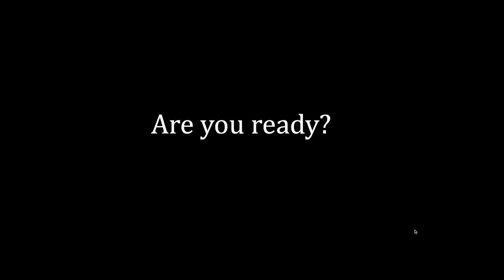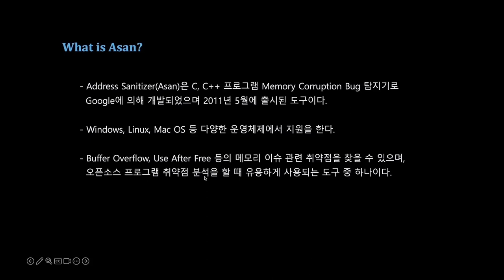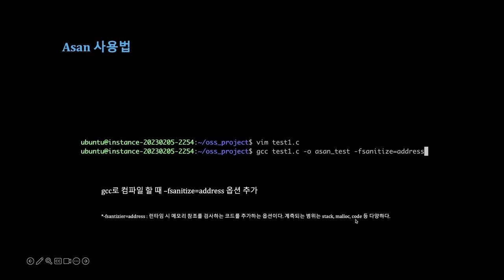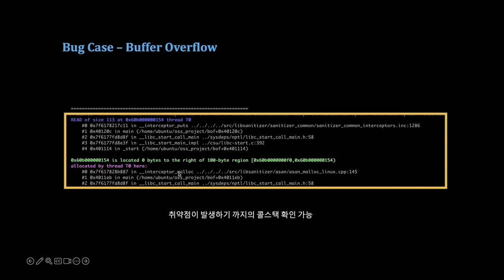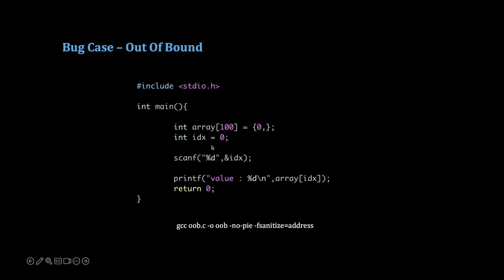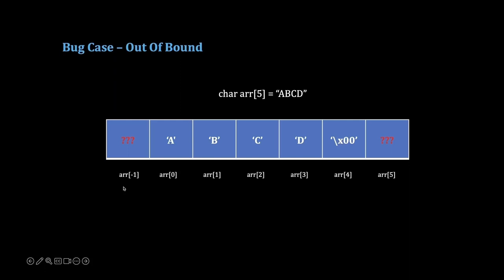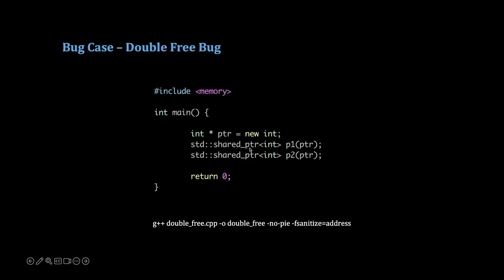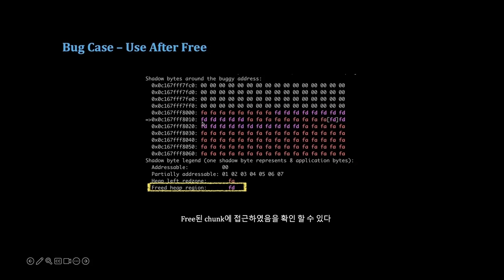[SWTT] Address Sanitizer를 활용한 C, C++ Program Memory Corruption 취약점 탐색 (1/2)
[SWTT] Address Sanitizer를 활용한 C, C++ Program Memory Corruption 취약점 탐색
강사 : 아주대학교 사이버보안학과 서호진
사전지식 : C, C++ 언어 문법 (필수), Linux 명령어, GDB 사용법 (필수), 시스템 해킹 기초 지식 (권장)